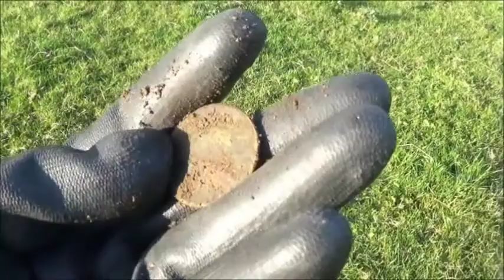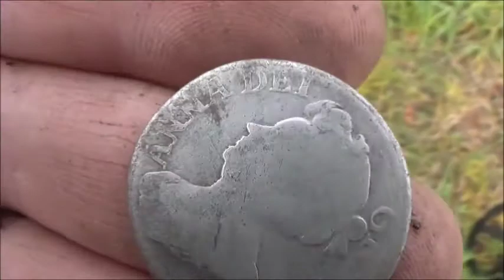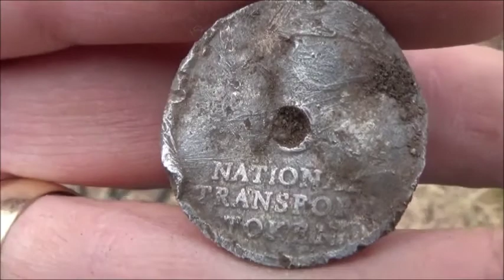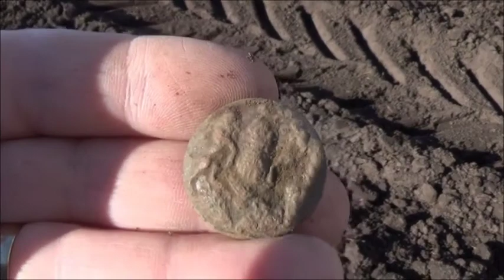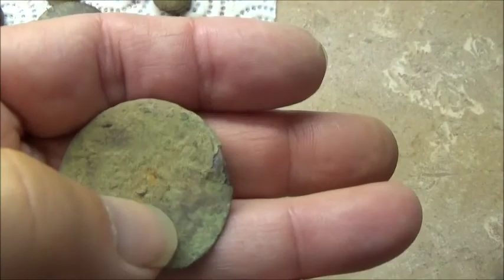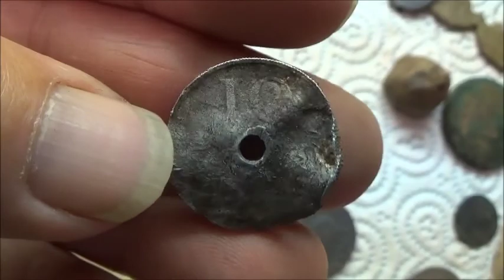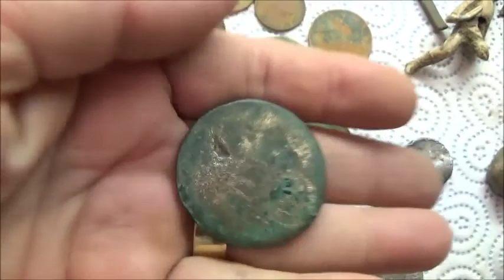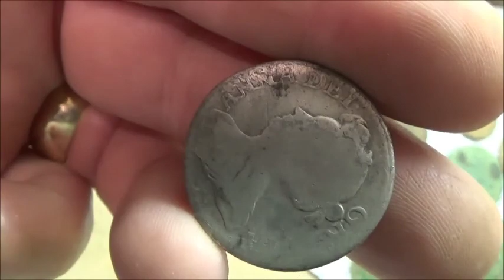CHESHIRE METAL DETECTING ( 64 ) Many hunts P2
Just a few hard earned finds again !!!